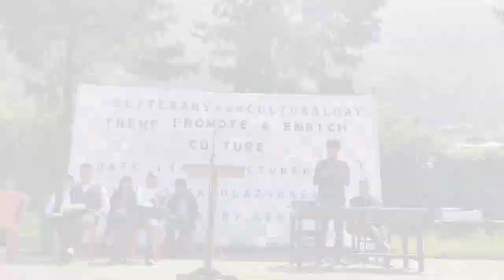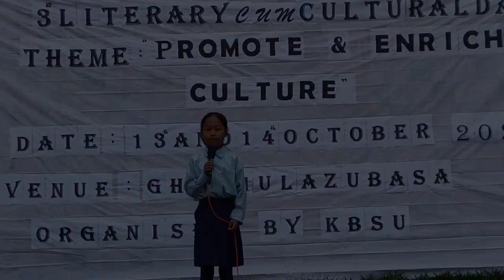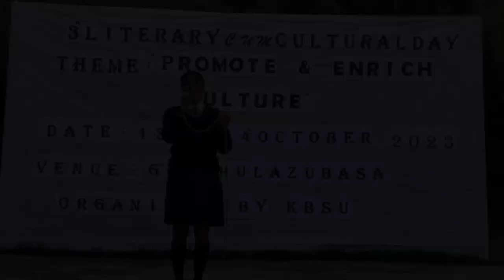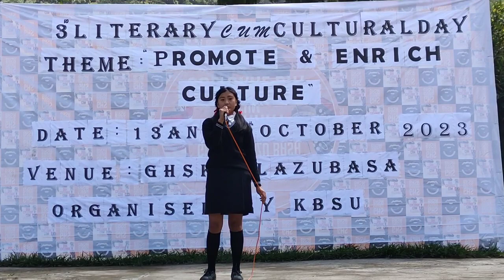KBSU: Literary and Cultural Day: solo, duet and choral competition.